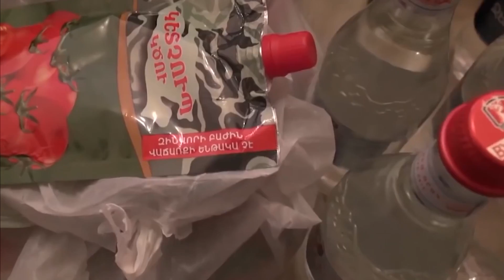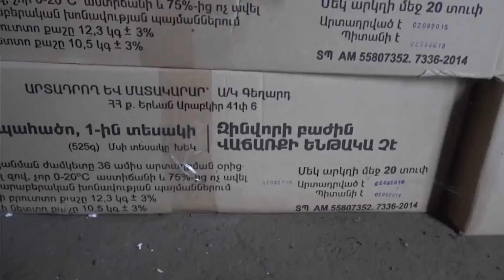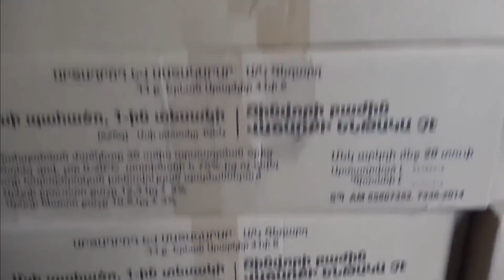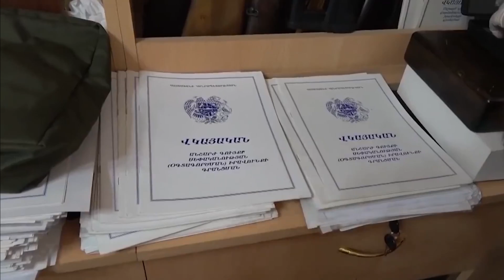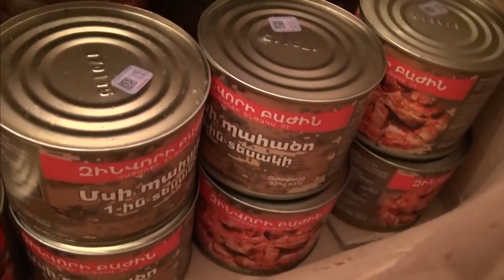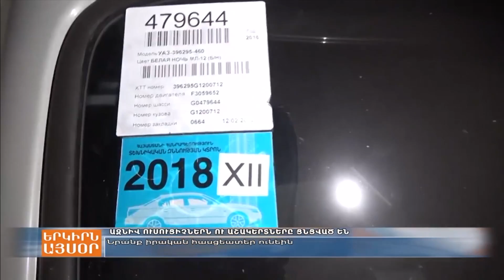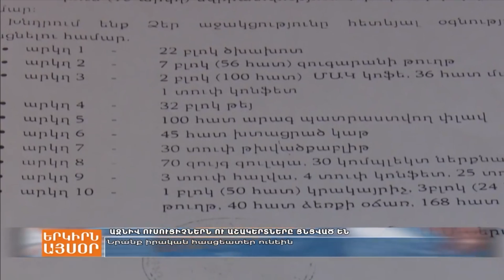Paros with Armen Shahbazyan